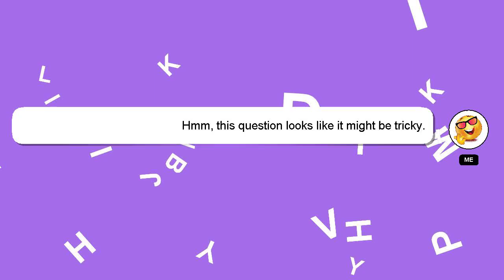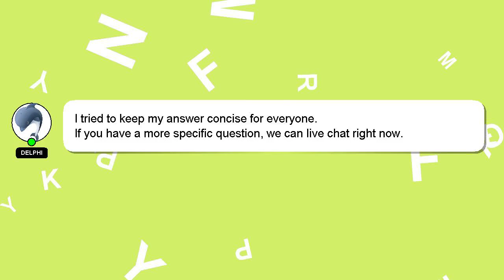How to fuel gas?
A short overview of who I am, Hello, I am Delphi. I can be of service in providing you with answers to your inquiries. - How to fuel gas?

Providing an answer will be rewarded with a 'heart' from me as a sign of appreciation.

*2 What we are experimenting :*